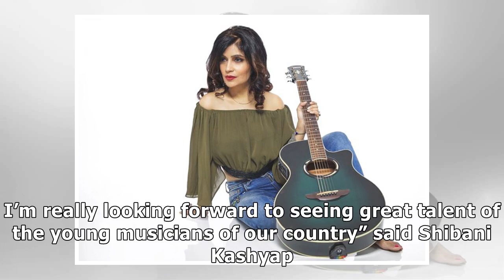Bollywood Singer Shibani Kashyap lends her expertise to guide young talent